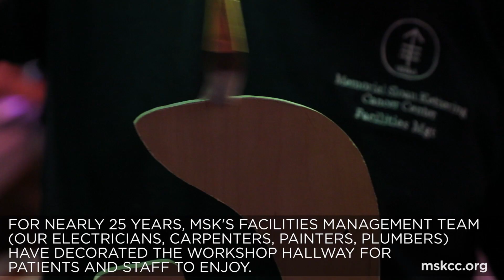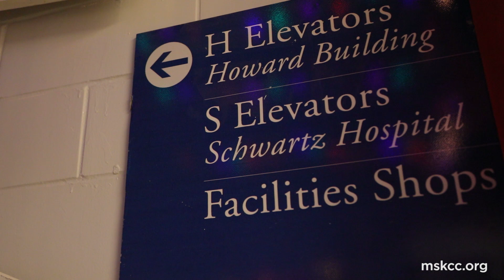MSK's Holiday Hallway | Memorial Sloan Kettering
Spending the holidays in the hospital is not at the top of anyone's wish list. But, MSK's Facilities Management Team works harder than Santa's elves to create a magical winter wonderland for our patients and staff, building and designing the festive masterpiece on their own time and with their own money.

Watch and get yourself in the holiday spirit! 🎅🏼🎄🚂